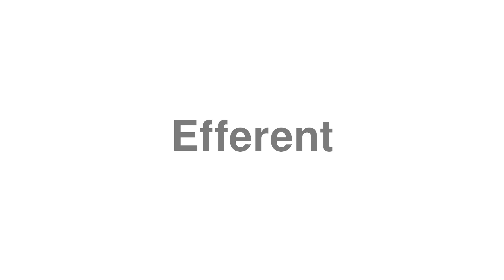How to Pronounce "Efferent"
Trying to learn English? Claim the best deals on the best English courses

Thanks for viewing our video on how to correctly pronounce "Efferent".

We don't have a definition for "Efferent", maybe you can lend a hand? Drop a note about Efferent in the comments.

Do you fancy requesting your own word?